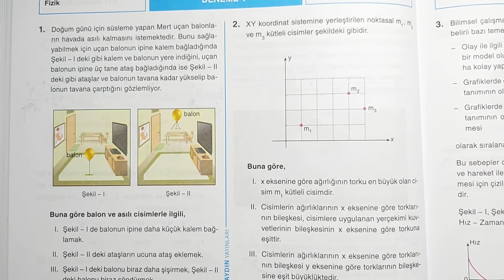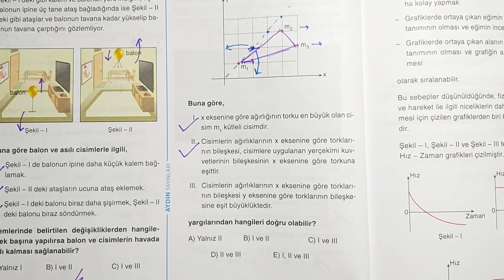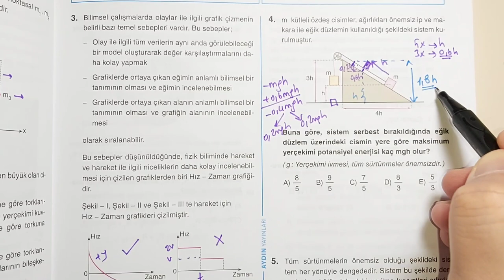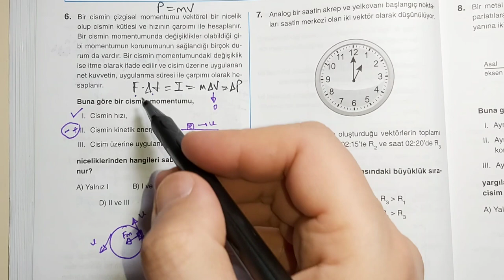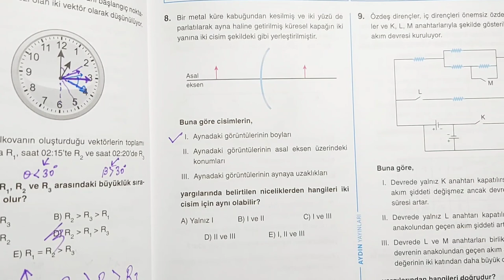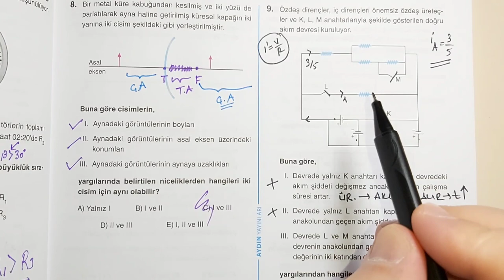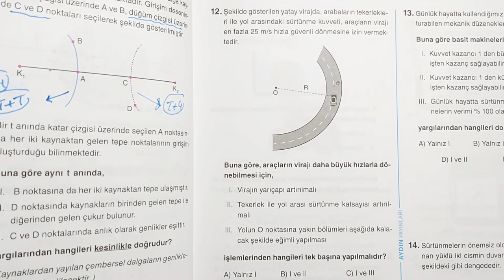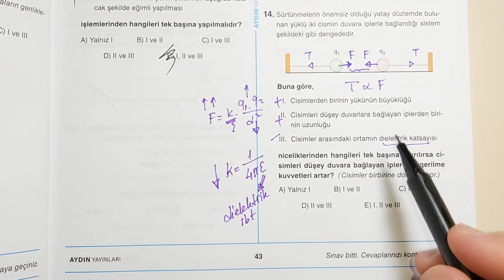AYDIN YAYINLARI AYT FİZİK DENEMELERİ & 7